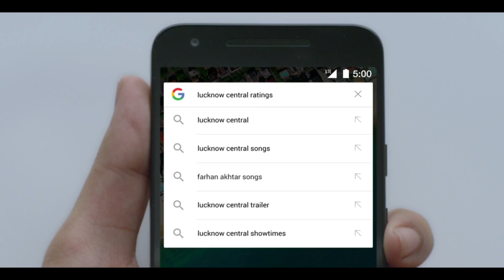Movie Ratings Made Easy | Google App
Don't get critiqued on your movie choices. Search for movie reviews easily, with a little help from the Google app.